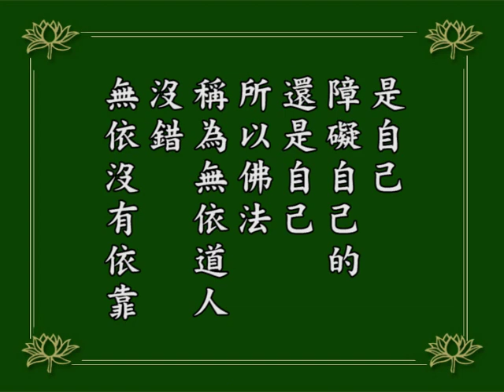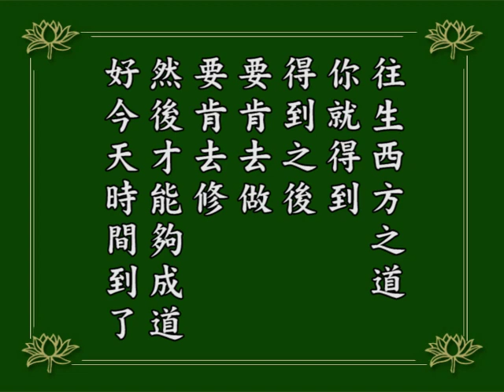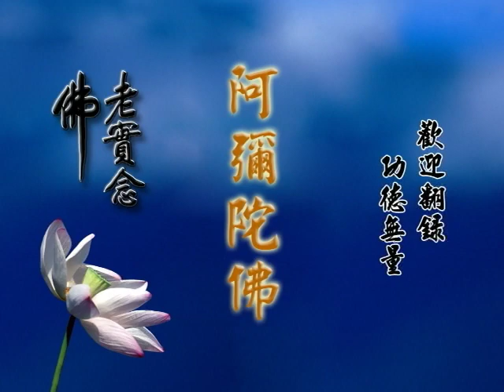阿弥陀经疏鈔演义24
阿弥陀经疏鈔演义